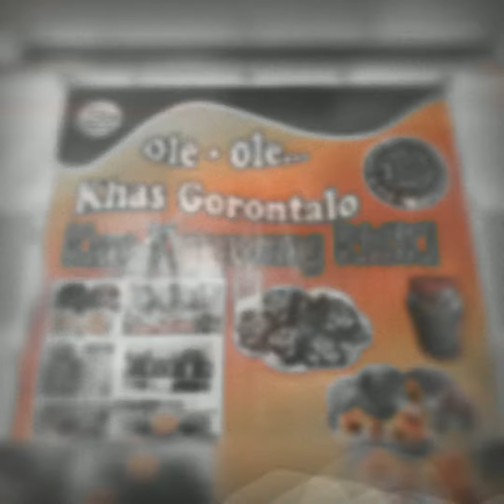WCYN journey Gorontalo